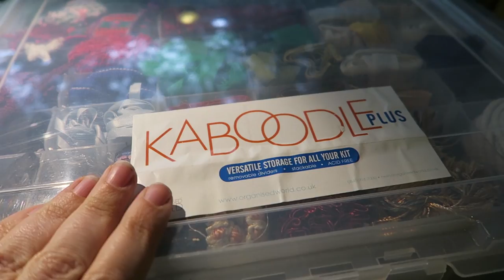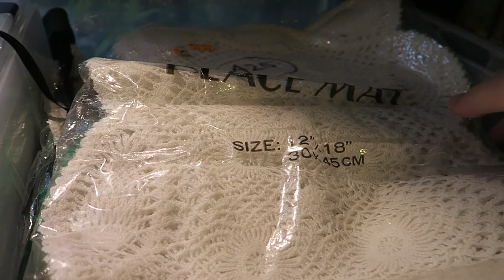Hunting for Treasure - Inspiration for making Stage Dresses! Vlog 37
Hello folks!
Bit of a different one today as I am on a mission to find inspiration and bits and bobs to make stage dresses for my upcoming concerts!! I show you fabrics and trimmings that will go into or at least inspire my next makes and a good ole rummage through my, rather disorganised, summerhouse!! It's definitely not my smoothest camera work so sorry about that but I hope you enjoy and a nosey about with me!
Gabby
Xox

Also if you want to come see us and these costumes in the flesh! - Upcoming shows :
May 06
Singing With Nightingales @ Fingringhoe Wick
Colchester, United Kingdom

May 09
** Rich Mix - BIG LONDON SHOW **

May 16
Conservatoire de Musique et de danse
Colombes, France

May 26
Son et lumiere, Chateau L’Etoc
Alderney, Guernsey

May 27
Island Hall, Alderney Performing Arts Festival
Alderney, Guernsey

Jun 23
LA Festival La Citadelle En Bordées
Dunkirk, France

Jul 01
Also Festival
Warwick, United Kingdom

Jul 16
Town Hall
Marlborough, United Kingdom

Jul 22
MIA Festival
Altdorf, Germany

Aug 11
Freudenhaus
Lustenau, Austria

Oct 06
L'embarcadère
Montceau-Les-Mines, France